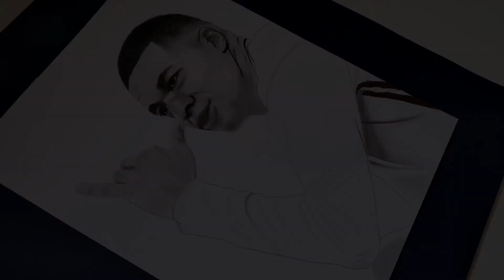ASMR Drawing Kylian Mbappe goal 2022 || photorealistic design Kylian Mbappe in French 2022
Hello to all football friends, dear day channel, today we came up with a new football drawing 😉

In this video, we painted the best football player in the world and the national team of France and Paris Saint-Germain, Killian Mbappe, for you, the fans of Mbappe. In this fascinating football drawing, we have prepared the drawing of Kylian Mbappe, the best football player in Europe, in a professional photorealistic for football fans. In Kylian Mbappe's last game for the French football team, Mbappe scored two goals. In this video, we watch the drawing of Kylian Mbappe after scoring this beautiful goal. 😍

Kylian Mbappe, a 23-year-old French national (December 20, 1998), is 178 cm tall. Kylian Mbabane plays as a striker for his team and uses his right foot well.

The player is currently playing at number 7 for the Paris Saint-Germain football team as well as his country's national team, France.

Kylian Mbappe's last game for the French national football team is against the South African team. The game ended with France (5-0) South Africa. Kylian Mbappe played 90 minutes, scoring two goals and providing one assist.

Music 🎶🎤